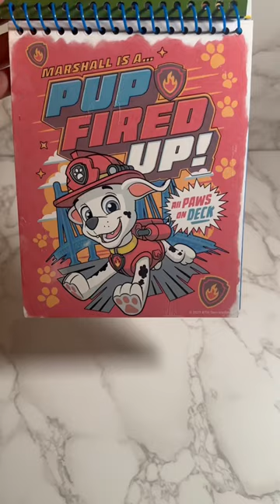pawpatrol coloring imagineink pawpatroltoys crayola dog puppy chacha art painting movies